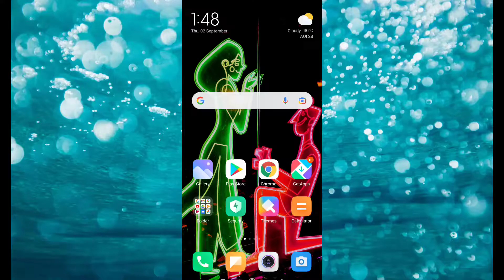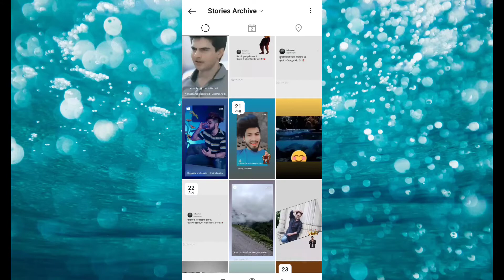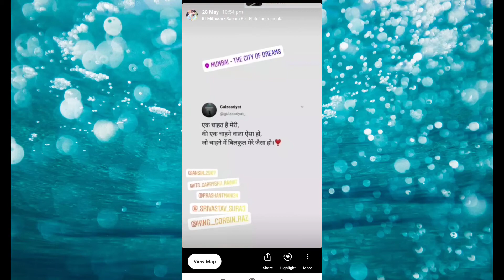10 साल पहले की instagram story को दुबारा से स्टोरी पर कैसे लगाए ,फोन मे कैसे save करे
Hello friends
 Aaj is video me mai btane wala hu ki kaise aap salo pahle lgaye huwe instagram story ko aapne phone me dubara se save kr skte h aur kaise us story ko dubara se aapne story pr lga skte h,

Aap logo ke liye mai aaise hi tech news tech knowledge hmesa late rhunga,.।

📍my gears-

Jai hind
Vande mataram